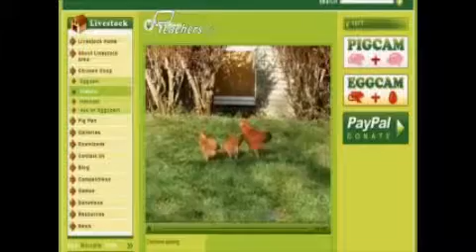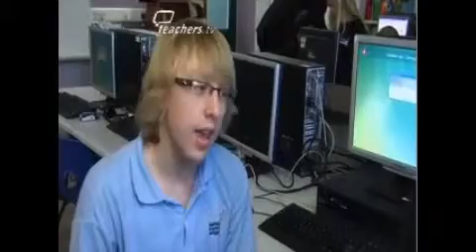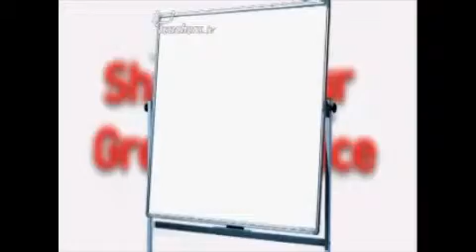Teachers TV: Pupil Led Learning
See how the students at one secondary school have devised a science project based on their own interest in extensive and intensive farming techniques. Students at Saltash.net Community School told their teachers they wanted to learn more about this issue after seeing a television documentary on battery chickens. Time was put aside in science for them to decide what they wanted to learn and how it should be delivered. They even went as far as rescuing chickens from a nearby intensive farm. The chickens' progress is closely monitored by webcams and the children look after their living area and food. The body of work devised by the original students is now used to teach their younger peers as they come up through the school. The school has seen a renewed interest in science and GCSE results have improved. Licensed to CPD College Ltd.